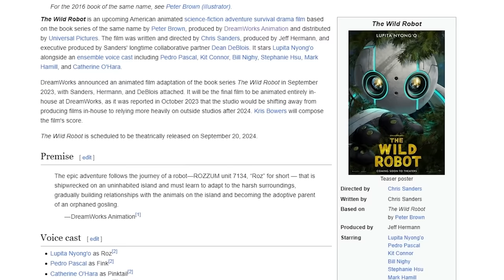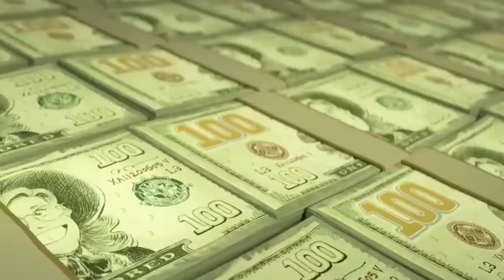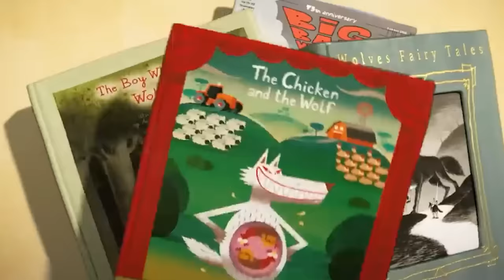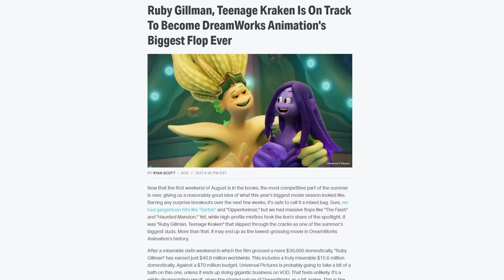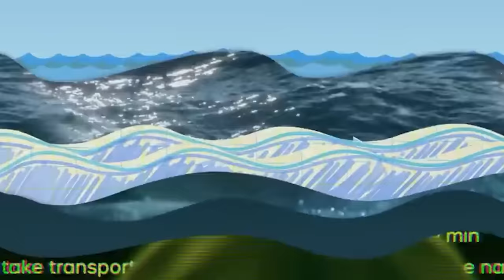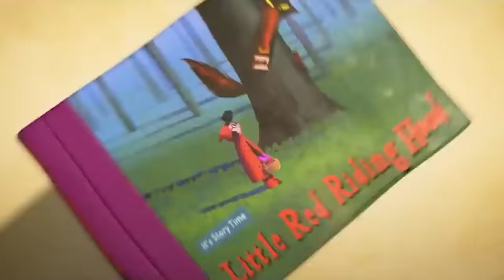DreamWorks Animation Problem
Considering what has recently happened, there indeed is a clear problem with some of dreamworks recent decisions no matter how inconsistent they may be.